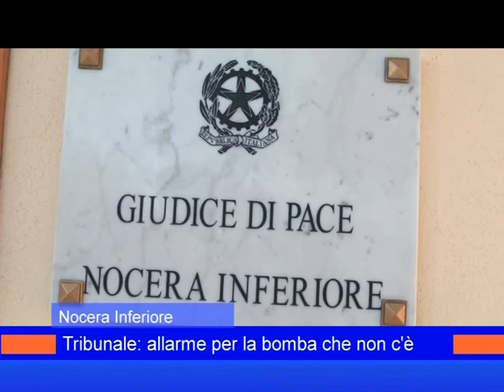falso allarme bomba noc inf 12 dicembre